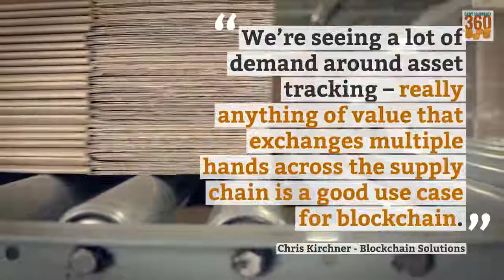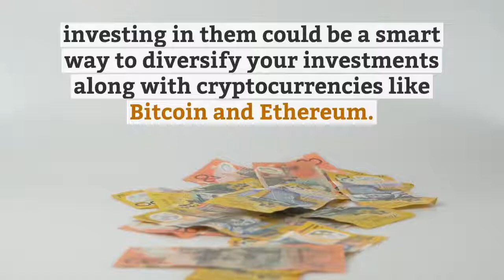Is Bitcoin the Best Blockchain Investment? [ Crypto Investment ]